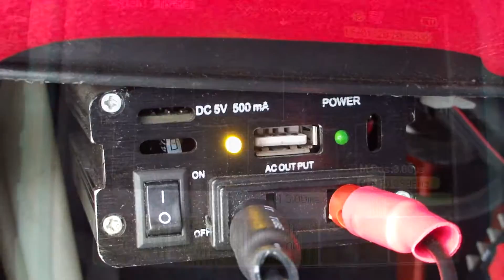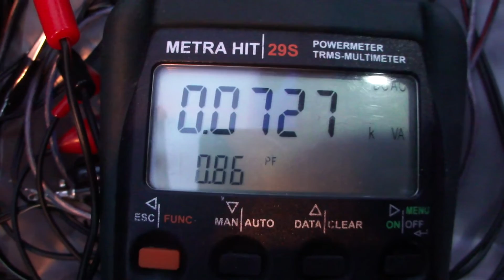Przetwornica samochodowa 12 V na 230 V o mocy 150W (300W)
Użyte przyrządy pomiarowe:
- oscyloskop Siglent SHS806 2x60MHz (scopemeter)